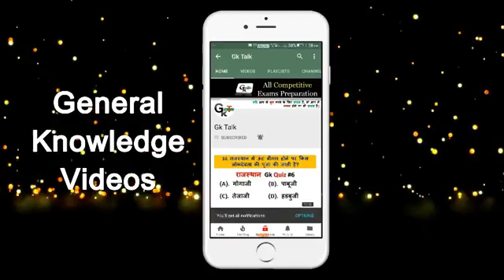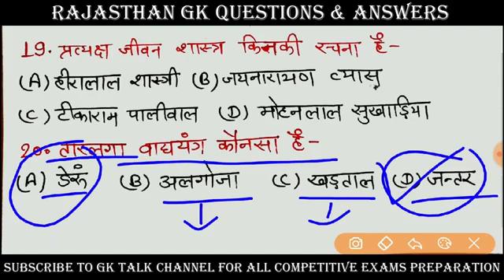Gk Rajsthan constable(4)